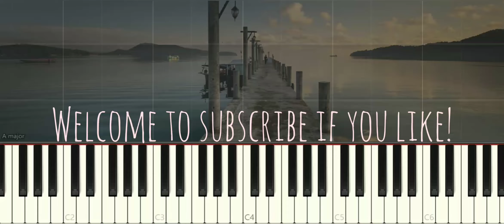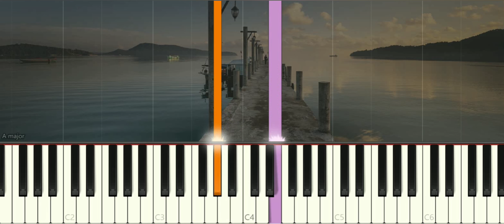范世錡 - When I See Your Eyes | 可惜不是你 ost | Piano Pop Song Tutorial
范世錡 WhenISeeYourEyes 可惜不是你 ost 鋼琴教學 PianoCover Synthesia Piano MUSIC Many piano songs tutorial for you to learn.